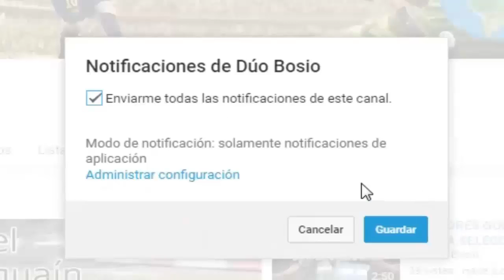No podrás creer la salvada de este arquero. La mejor atajada de la HISTORIA del fútbol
Existen diferentes tipos de arqueros; unos buenos, otros regulares, y otros muy malos, sin embargo, todos tienen una misión, y es la de proteger su arco de los ataques de los rivales. En este video verás lo que según mi opinión, es La Mejor Atajada en la Historia del Fútbol. Espero les guste :)